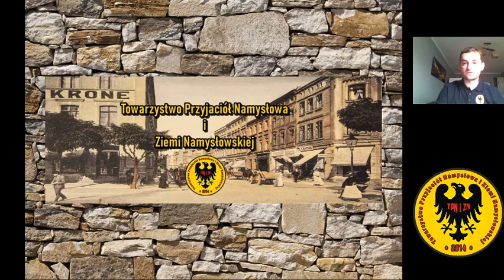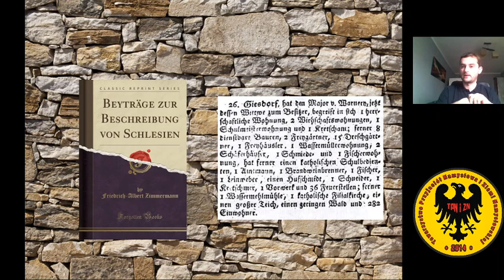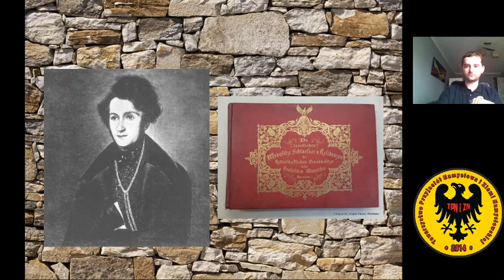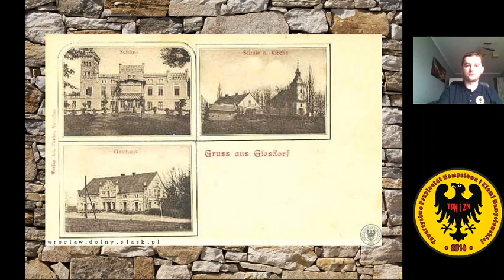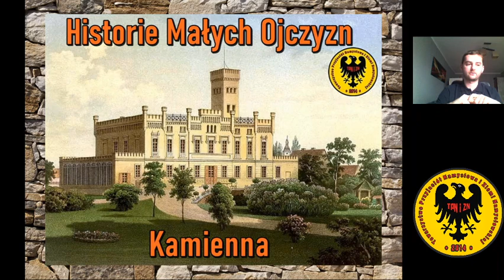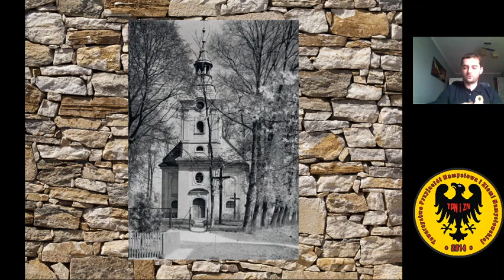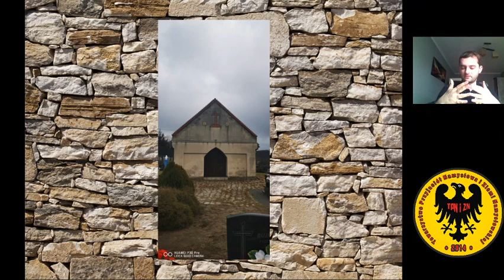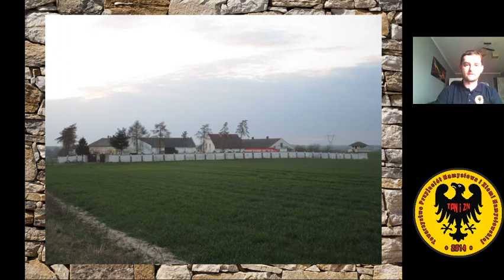Historie Małych Ojczyzn - Kamienna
Z wiadomych przyczyn kolejne spotkanie z cyklu "Historie Małych Ojczyzn" odbyło się w wersji zdalnej. Tym razem przyglądamy się z bliska Kamiennej, jej historii i zabytkom.